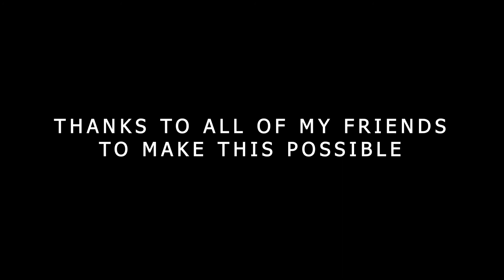THE V'S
THIS IS THE FIRST FEATURE MADE BY THE YOUNGEST DIRECTOR WHO EVER MADE A FEATURE JET LU THAT WILL COME OUT IN THEATERS FEB 31 2020